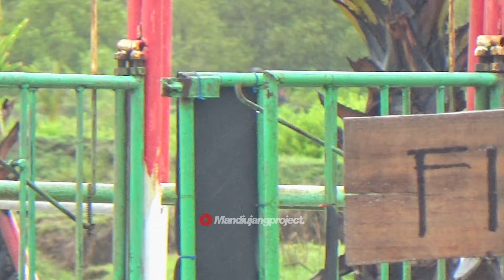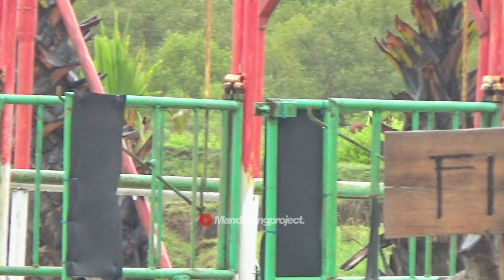YUKK❗❗❗KITA RAMAIKAN KEMBALI DUEL RACE & LATIHAN DI LINTASAN PANTAI KARSUT || KUDA PACU INDONESIA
Karena tanpa teman - teman channel MANDI UJANG PROJECT tidak bisa berkembang seperti saat ini terus support dan tonton selalu video dari MANDI UJANG PROJECT.